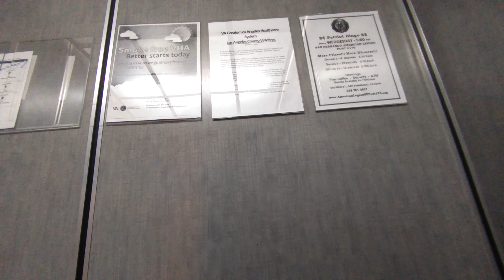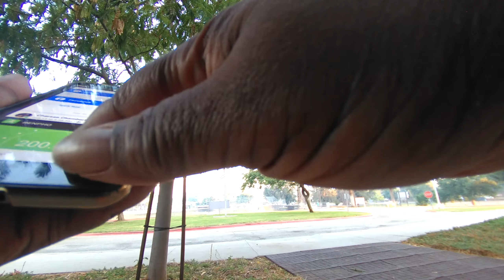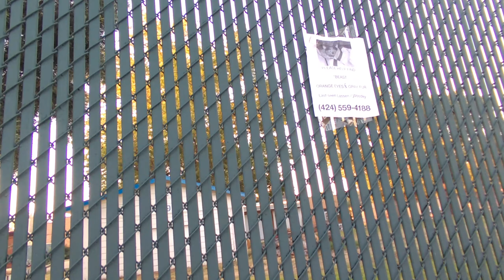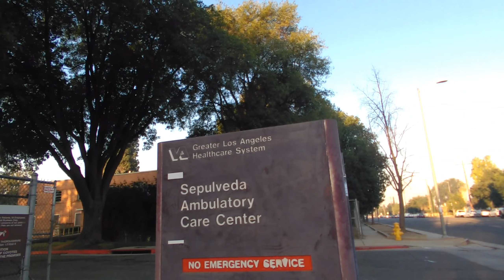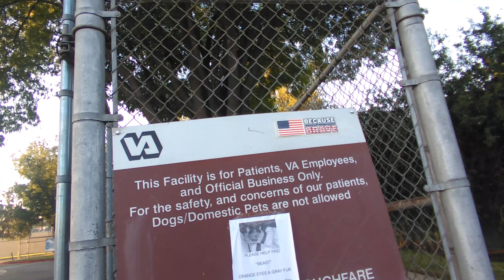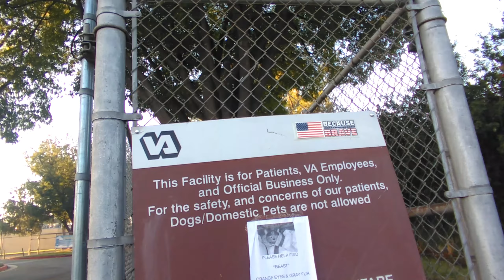Walking & Talking #193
Thanks for visiting. I am a disabled veteran recently diagnosed with depression as well as Congestive Heart Failure, living on base and I'm taking this time to explore the world of technology while trying to get into shape for my daughter's wedding. I also enjoy gaming and you will find videos of my favorite game on my channel as well. Take a look around, stay awhile and enjoy!!

My daughter is getting married and I want to get back into shape before the wedding. Join me on my journey walking and talking for fitness, depression & anxiety!

Video Editors I Use: (still haven't found ONE that does it all!)

Body Cam

SmartWatch/Fitness Tracker